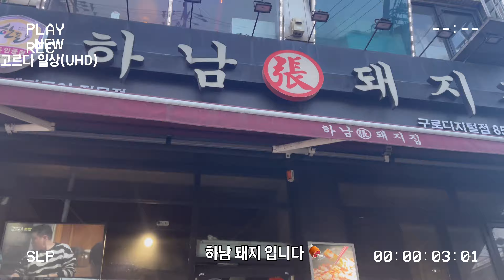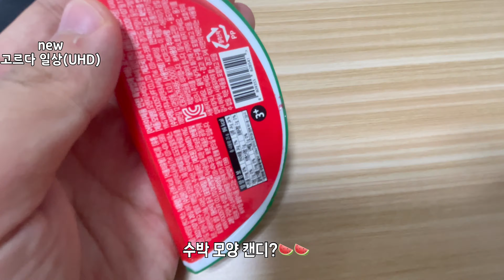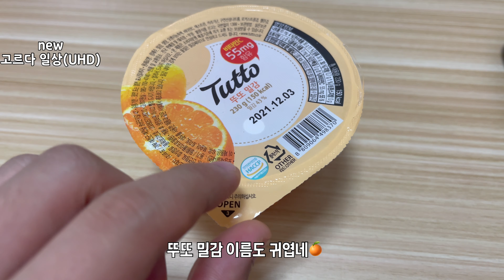하남돼지가 이영상을 좋아합니다 돼지고기 맛집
안녕하세요 고르다일상입니다

영상을 즐겁게봐주세용